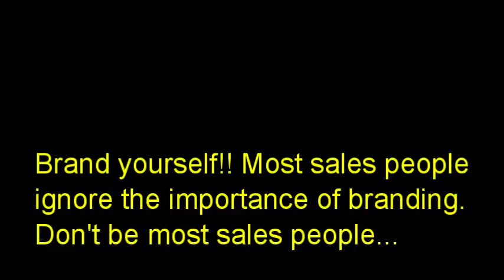Showing a customer value in "Paintless Dent Repair"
This video demonstrates how you create value in "paintless dent repair". In this case it's part of a dealer's value proposition. The package of benefits he provides every customer gives him a competitive advantage which allows him to separate from the other dealers with being the low-price provider.